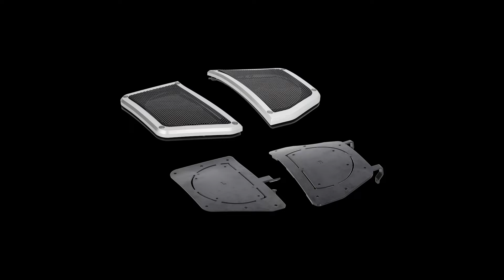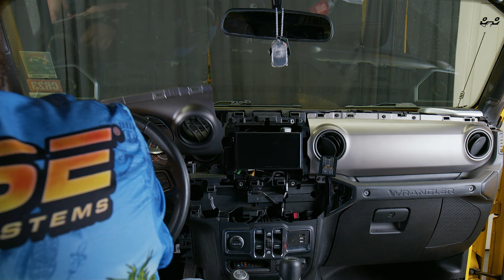How To Install JP-1018 Lower Dash Speaker Grille Cut-Ins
Our experts walk you through the installation of our JP-1018 - a pair of lower dash speaker grille cut-ins designed to fit 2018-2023 Wrangler JL and 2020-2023 Gladiator JT vehicles. They let installers widen the factory 4-inch opening to accommodate an upgrade to 6.5-inch speakers for more vivid sound while adding a bold style.

These speaker covers feature a gloss black metal mesh grille with silver accents for a rugged and tough off-road look. They perfectly complement our JP-1017 dashboard speaker covers and the JP-1014 dash speaker pods.

Visit MetraOnline.com for more information.
Facebook.com/MetraElectronics
Instagram.com/MetraElectronics
Linkedin.com/company/metra-electronics